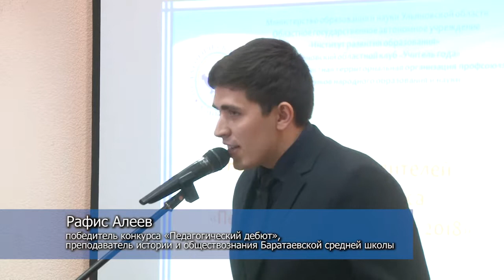Конкурс "Педагогический дебют". Дневник губернатора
Награждение победителей регионального этапа конкурса "Педагогический дебют". Ульяновская область, райцентр Новоспасское, средняя школа №2.